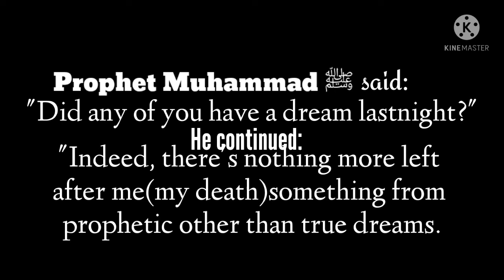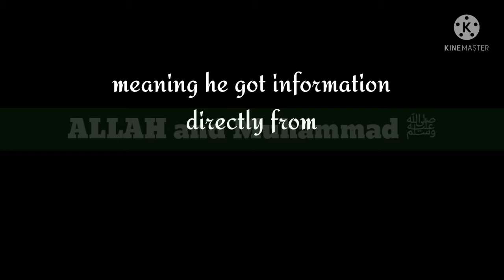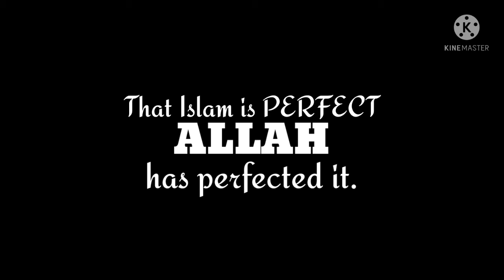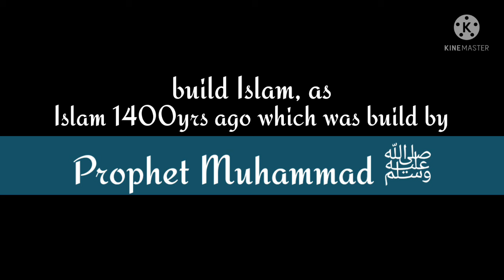Short but wonderful explainations to Muhammad Qasim's Dreams